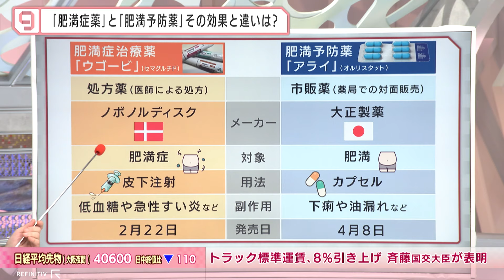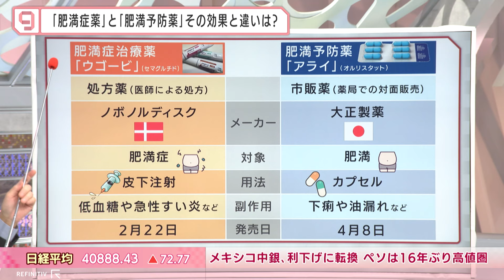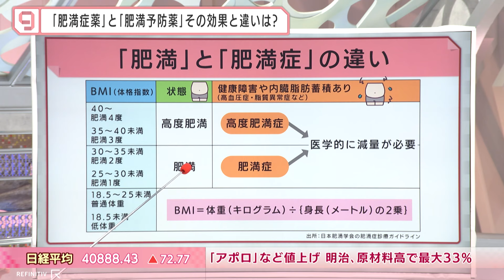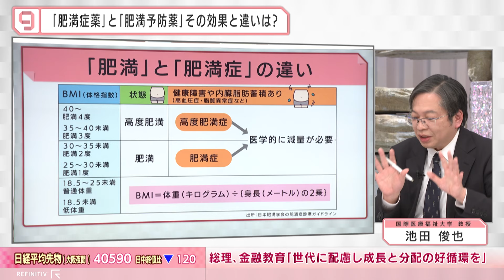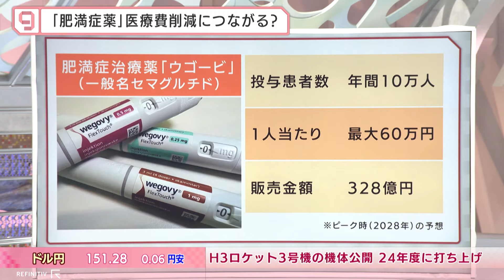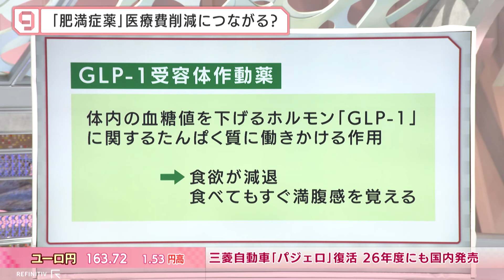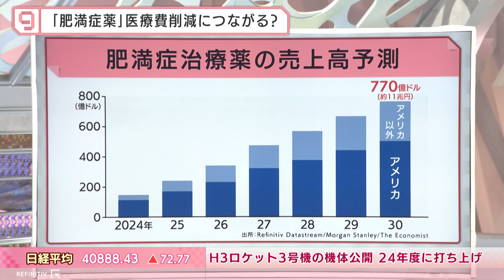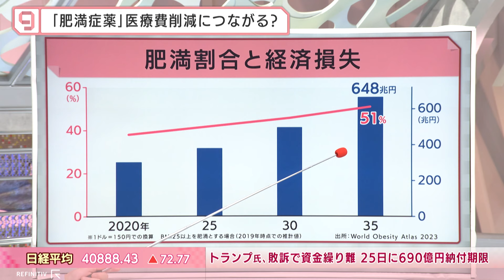日本でも“肥満”薬ブーム到来？ 「肥満症」と「肥満」… 保険医療の適正範囲とは？【日経プラス９】（2024年3月22日）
2024年3月22日放送のＢＳテレ東「日経ニュース プラス９」より、特集の一部をYouTubeで配信します。

デンマークの製薬大手ノボノルディスクの肥満症薬「ウゴービ」が、日本でも発売されました。また肥満の予防薬として、大正製薬の「アライ」が4月に発売されます。2030年には世界の肥満症患者が12億人を超えるとの予測もある中、ウゴービがダイエット目的の「やせ薬」として利用され、本当に必要な肥満症患者に行き渡らないといった懸念も出ています。肥満症薬の効果と経済への影響を考えます。

【ゲスト】
池田俊也(国際医療福祉大学 教授)
髙田倫志(日本経済新聞 先端医療エディター)